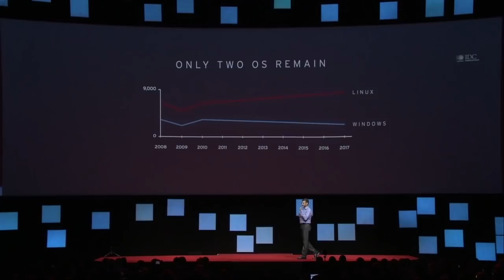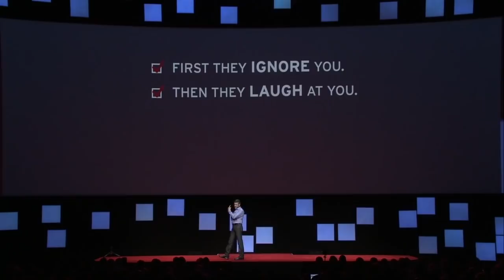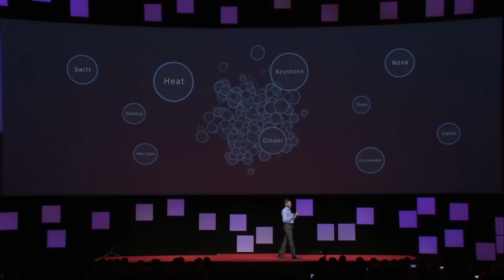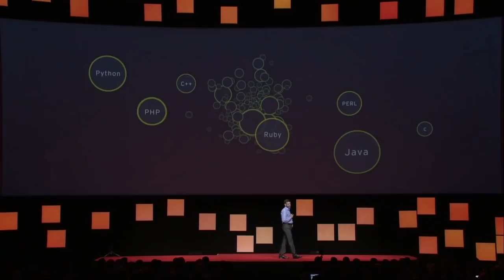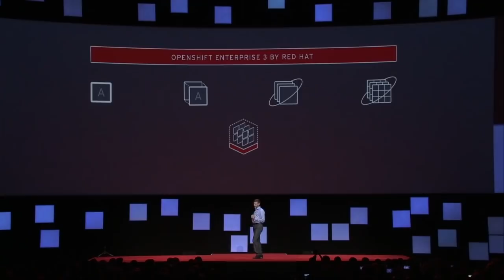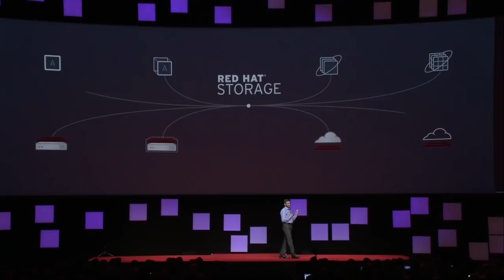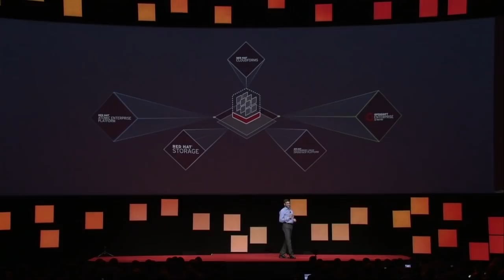Paul Cormier announces new products and technologies at Red Hat Summit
“Linux has won in the datacenter.  Now on to the rest of IT.”

The datacenter is experiencing extreme change, and open source communities and Red Hat are building the software to help IT manage this change. Cormier’s keynote presentation covers the ways communities and enterprises are connected by the open source development model, and how this model helps bridge the gap between operations and developers. He also announces two new products designed to help build applications quickly and securely.